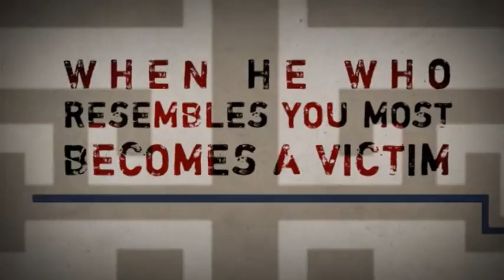Coycat book trailer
This is the trailer for the book Copycat - eye to eye with your double (2011) by Laura and Simon Burgers.